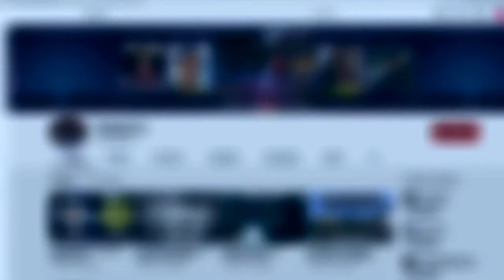Gabe Gets Stuck In A Room Of Steves...